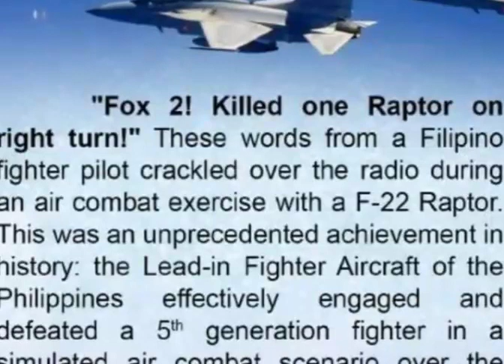HUMANGA ANG MGA AMERIKANO MATAPOS PABAGSAKIN NG PINOY PILOTS ANG F-22 RAPTOR SA GINANAP NA CT 2023